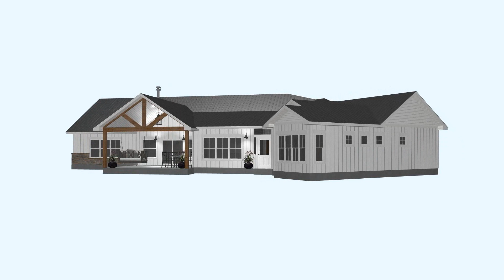3D Video 11 11